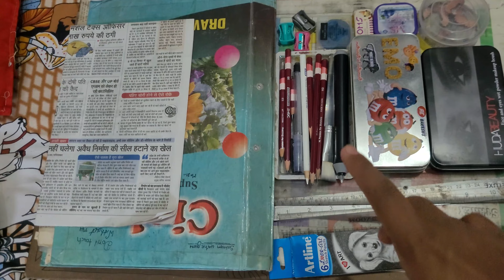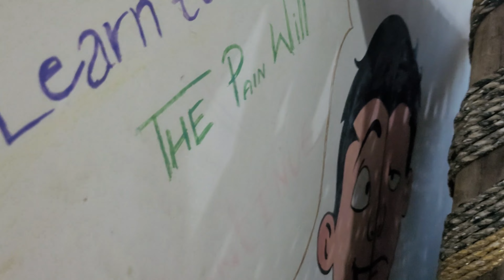Best Youtube Giveaway 😲 कुछ भी हो सकता है youtube पर पहली बार देखना ना भूलें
Hello friends i hope you have enjoyed my video very much and i hope you enjoy the video very much.

Hit Likes.

May God fulfill all your wishes as soon as possible❤.